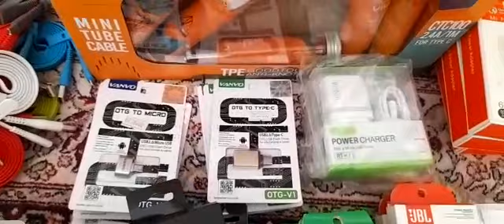MODAL 2.3Jt BUKA KONTER DI JAMBI || DAPET APA AJA SIH ???